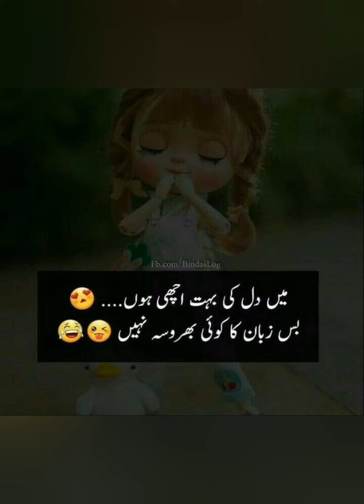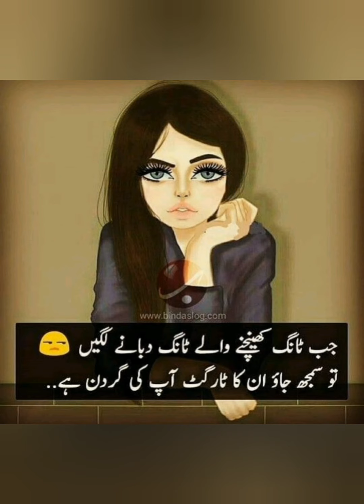Funny quotes in urdu